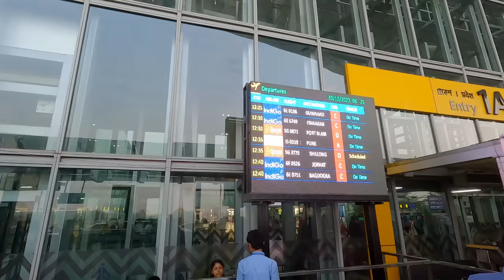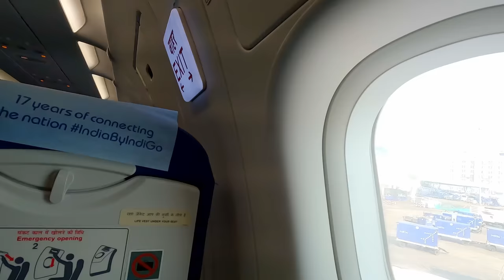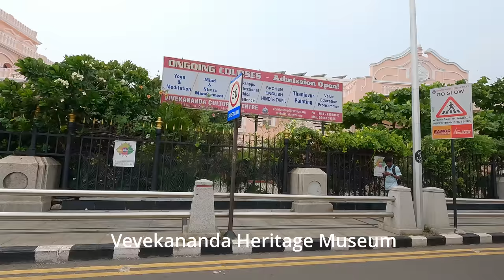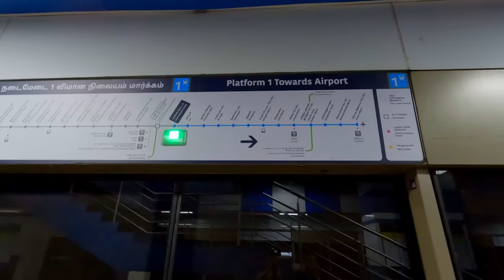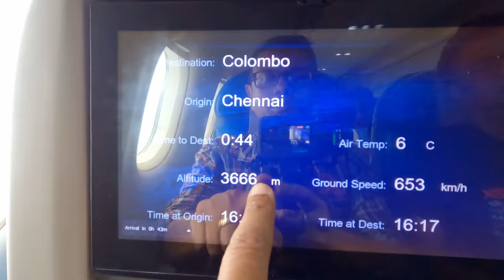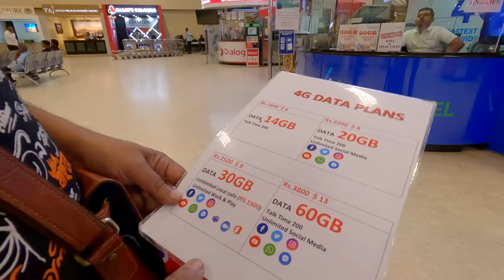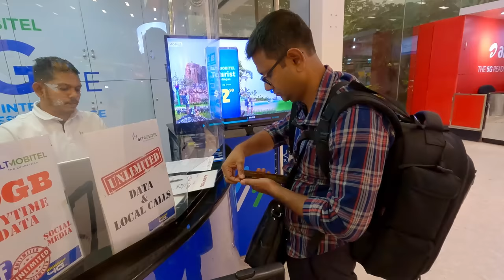কোলকাতা থেকে চেন্নাই ছুঁয়ে কলম্বো | Kolkata ( CCU ) To Colombo( CMB ) Via Chennai | Srilanka Part 1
For travel card you will need to mention passport number, date of entry, address where you will stay in Srilanka ( no verification), purpose (tourism , Holiday)

Address: 55 Ward Place, Colombo, Western Province 00700, Sri Lanka
Search "White rooms in Colombo seven" on Google map for the exact location.

This is Part 1 of our Srilanka Series, this time we will try to upload mostly uncut videos with little editing efforts, so that we can upload our raw travel stories ASAP. From our earlier experience we observed that this type of videos are watched for longer durations than the much edited videos by our viewers.

My Vlogging camera:
I use two GoPro cameras, GoPro Hero 9 and Hero 10:

but this is the best without doubt:
2TB External Hard Disk that I Use